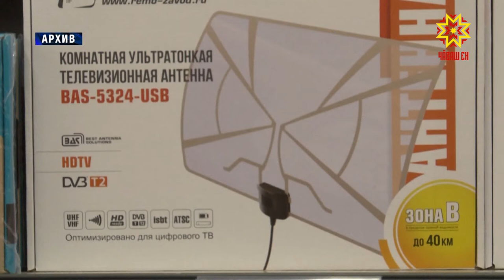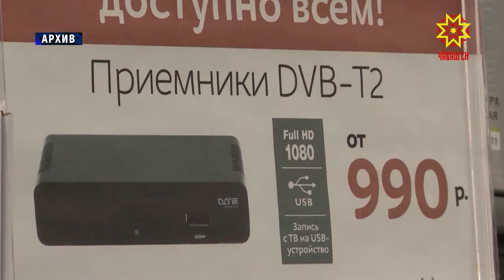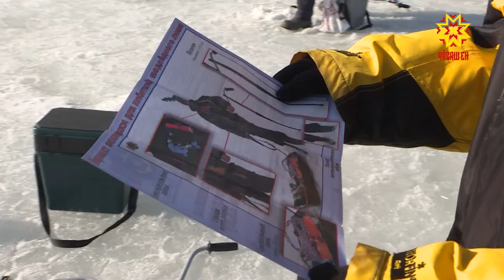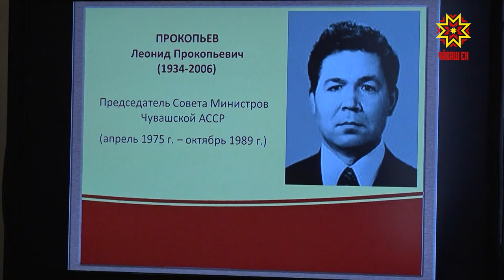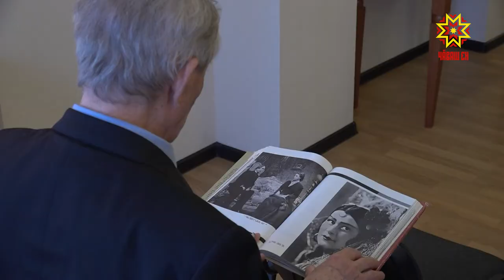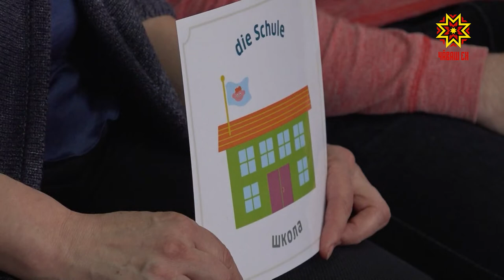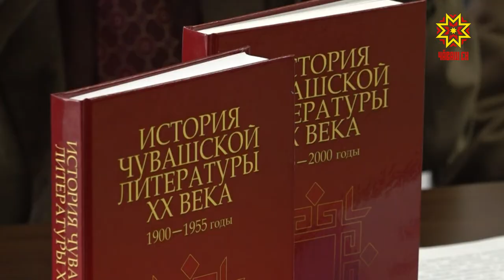Республика 09.04.2019 на чувашском языке. Вечерний выпуск